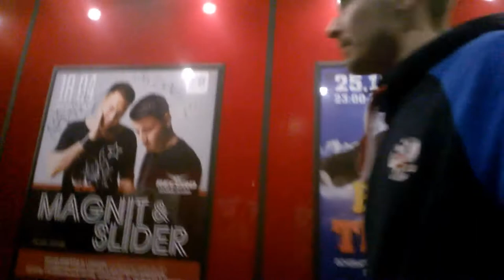Приглашение от команды клуба RB на Diman Romeo CRAZY BIRTHDAY PARTY.